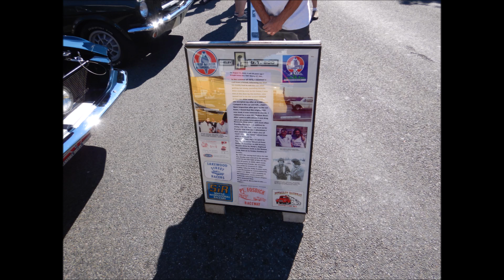Classic Car Show - Sumner Wa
I went to the Classic Car Show on Sunday and it was awesome. It was also 97 degrees out. So it was a little warm. lol

The cameras and video equipment that I use. I forgot to mention that I edit on Windows Movie Maker.